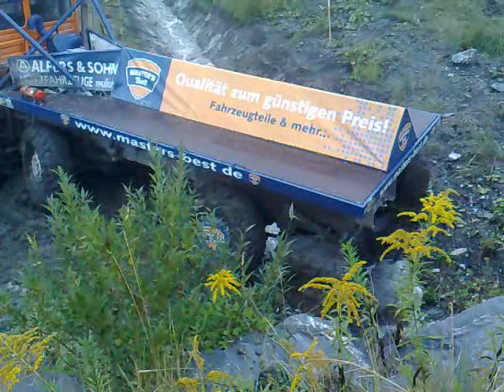Truck Trial EM Voitsberg 2009 part 6